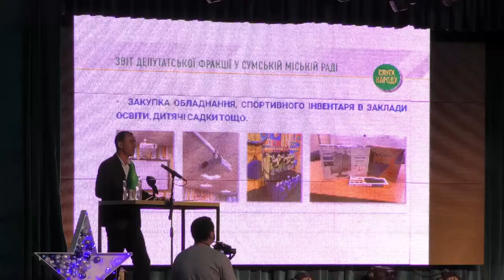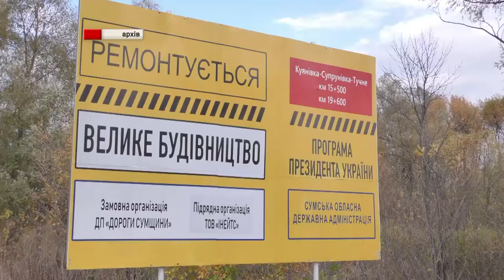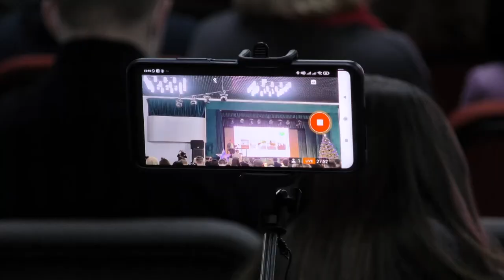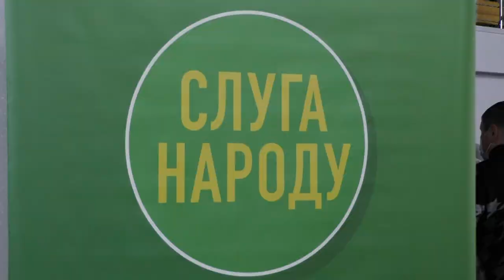Депутати від партії «Слуга Народу» розповіли про перший рік роботи на Сумщині 21.12.2021